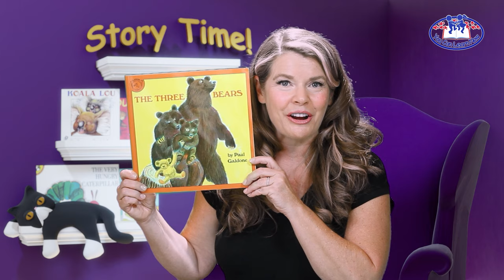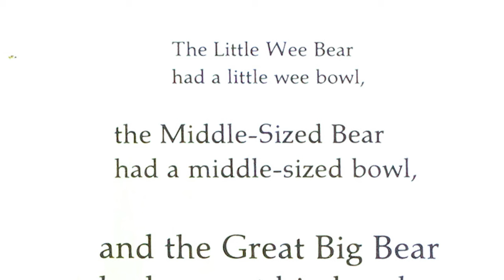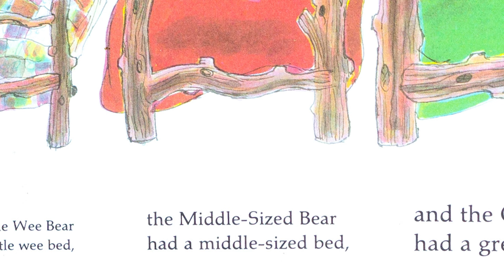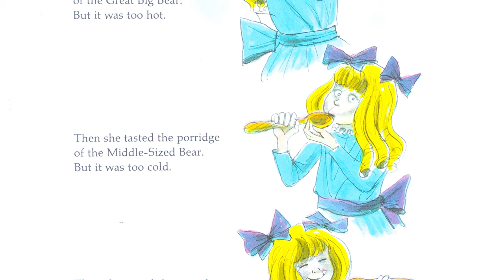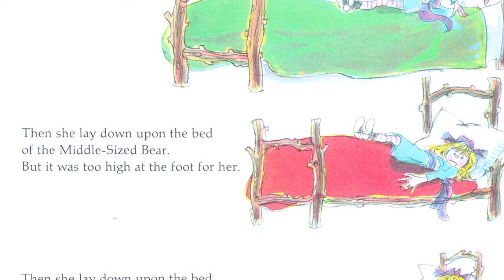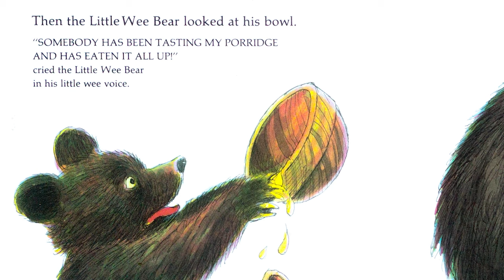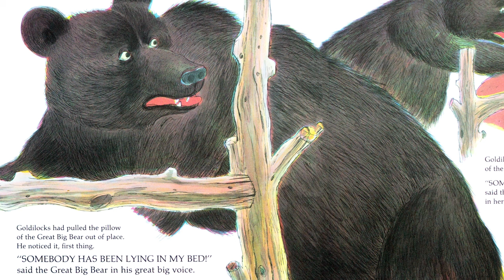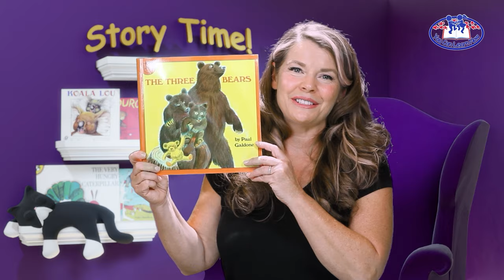The Three Bears 1-2-3 by Paul Galdone. Fairy Tale Read Aloud Storytime by You Can Learn Now.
The classic fairy tale "The Three Bears" is the story of a little girl named Goldilocks who snoops in the house of the three bears while they are on a walk in the forest.  She gets into a lot of trouble and finally gets warn out so she falls asleep.  That is when the bears find her.  This book highlights the number three as there are three of many things to count when you read along.  Young readers always enjoy the story line and often read along with the repeating text as well as making their voice change to show character emotion.  Perfect for reading fluency!  Enjoy!!!